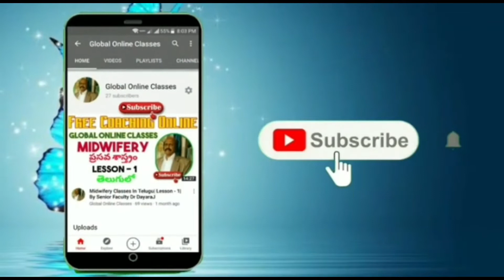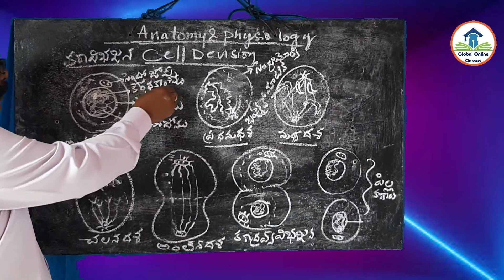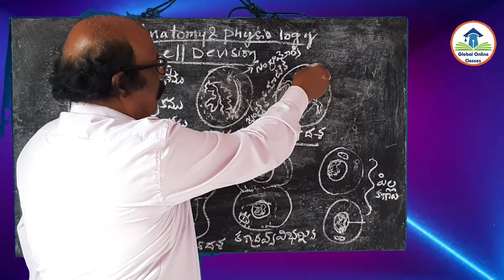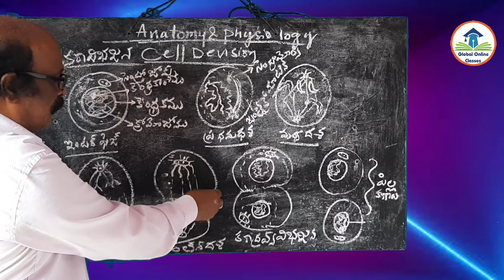Human Cell Division l M.P.H.W(F),ANM,GNM,Bsc Nursing course's Midwifery lecture Telugu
what is Cell Division Anatomy Physiology l vocational classes Class 1 Senior Faculty l Dr Dayaraj l